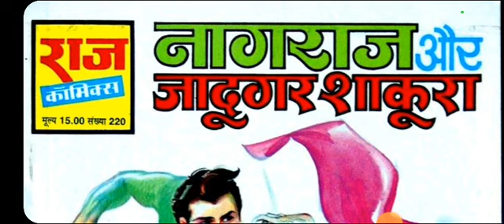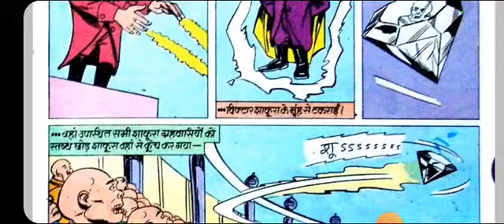Nagraj Aur Jadugar Shakura comics comiccon comicbooks cartoon Doga Shakti Parmanu Story Kids IMA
Nagraj Aur Jadugar Shakura